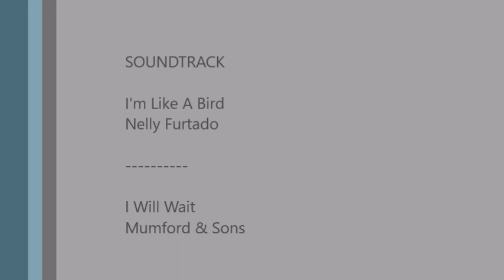trails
this is a movie with my kids Ashlie and ERIC staring Angela and Jason